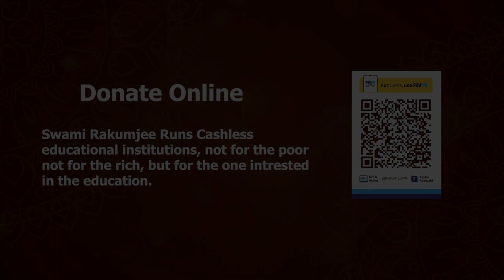Swami Rakumjee, 937 small talks on ,why is education important for the uplifting of society(PART 1)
Education is important for the upliftment of the society because it helps to create awareness among people about their rights and duties. It also helps to develop the critical thinking and problem solving skills of people. Additionally, education makes people more responsible citizens who can contribute positively to the development of the society.